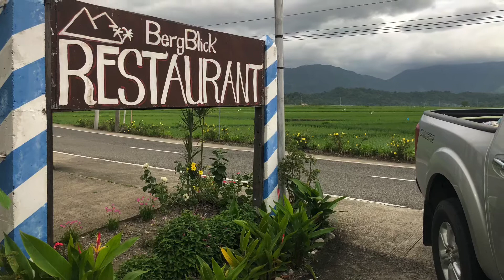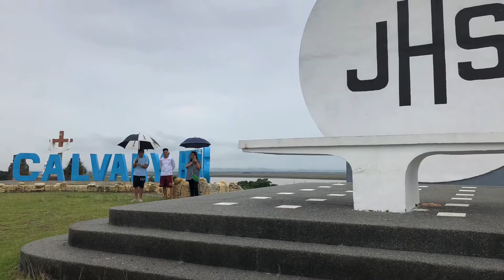THROWBACK VIDEO MUNA PINAS 2019 SHARING SOME SNAPSHOT AND CLIPS - MISS NA ANG PINAS QATAR OFW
Sharing some clips and pictures during our stay in the Philippines this  time of the year in 2019
Because of the Pandemic  everything was canceled for 2020
Let me take you to some beautiful places in the north of luzon